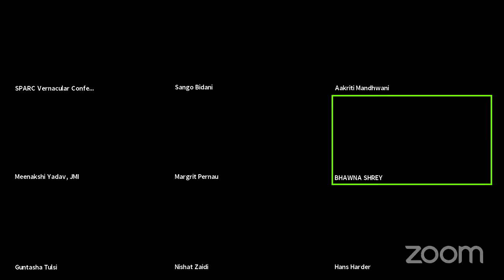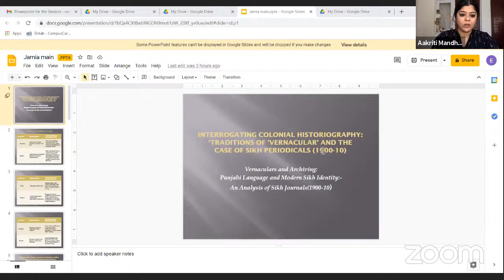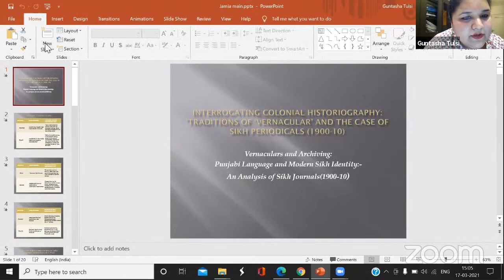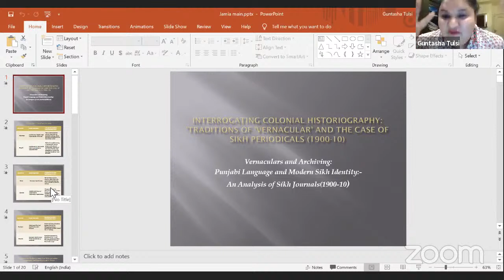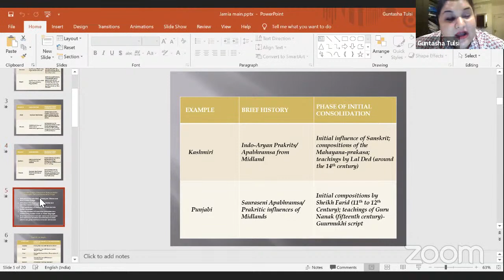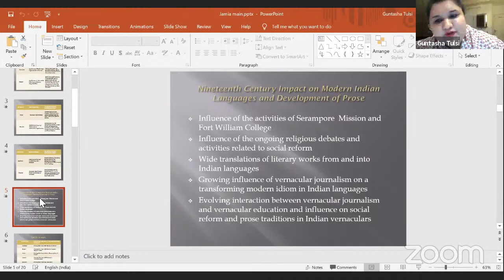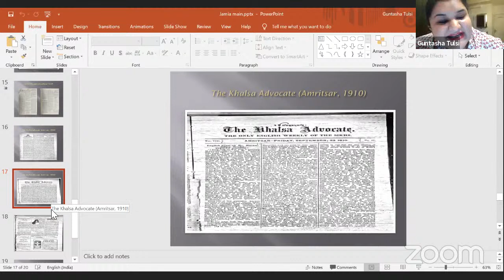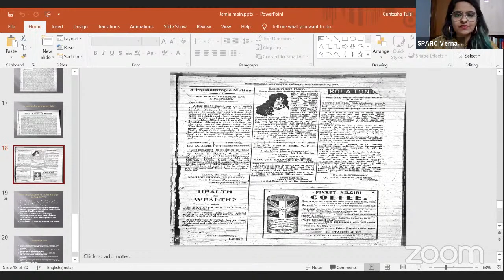Day 3 - Session 4: Language Ideologies and the 'Vernacular' in South Asia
SESSION 4: Paper Presentations (3:00 PM–4:15 PM IST)

3:00 PM–3:25 PM: Prof. Nishat Haider, Dept. of English, Jamia Millia Islamia
“Reconfiguring the Vernacular, Language Ideologies and Identity: A Study of Fahmida Riaz’s Tum
Kabir” (15+10 mins. Q/A)
3:25 PM- 3:50 PM: Dr. Guntasha Tulsi, Assistant Professor, Maharaja Agrasen College, Delhi
University
“Interrogating Colonial Historiography: Traditions of ‘Vernacular’ and the Case of Sikh Periodicals
(1900-10)” (15+10 mins. Q/A)
3:50 PM-4:15 PM: Meenakshi Yadav, Ph.D. Scholar, Dept. of English, JMI
“The Standardisation and Vernacularisation of Hindi” (15+10 mins. Q/A)
Chair: Dr. Aakriti Mandhwani, Assistant Professor, Department of English, School of
Humanities and Social Sciences, Shiv Nadar University
Rapporteurs: Sango Bidani and Bhawna Shrey